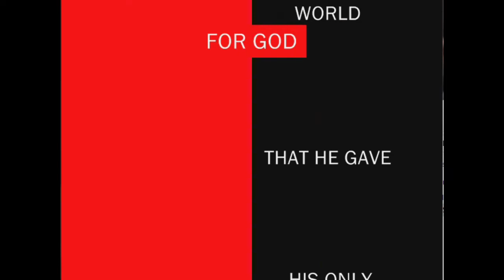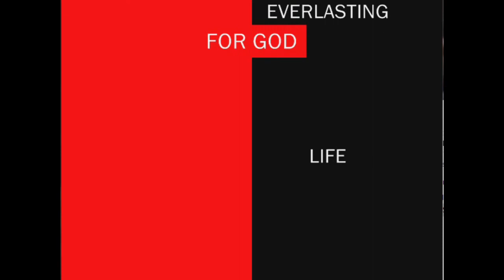Christ died for our sins